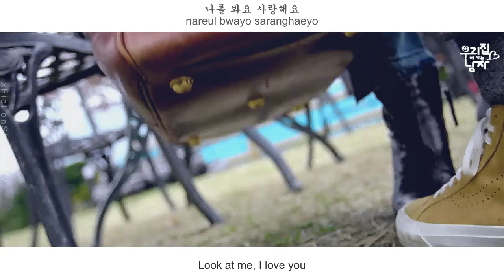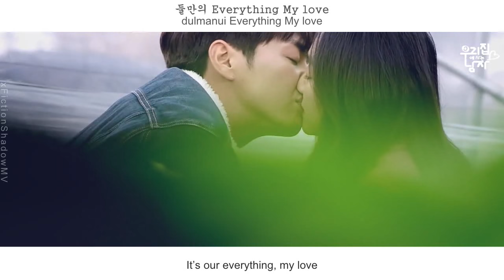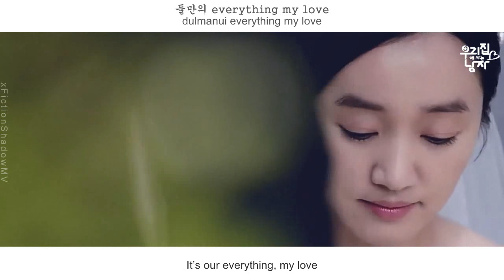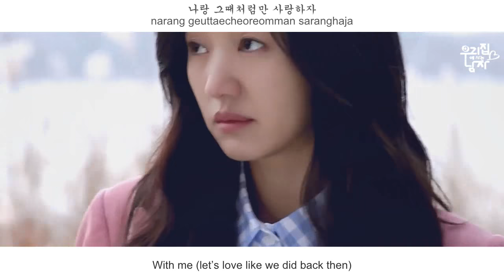Solji (솔지) [EXID] - With You With Me (너랑 나랑) FMV (The Man Living in Our House OST Part 5)[Eng Sub]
Solji (솔지) [EXID] - With You With Me (너랑 나랑) (eng sub)
Sweet Stranger and Me / The Man Living in Our House OST Part 5
these two are seriously so perfect for each other! too much sweet scenes, i died! plus THEIR KISS SCENES !!! O M G! i'm smilling like crazy! ahhh. i'm such a fool for this couple. hahaha xD

young kwang gives me life tbh! hahaha xD